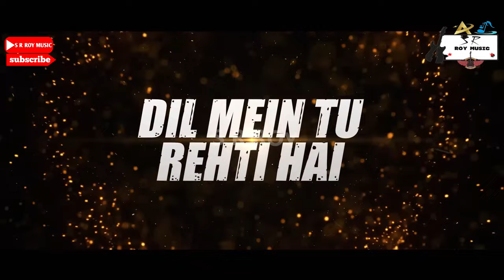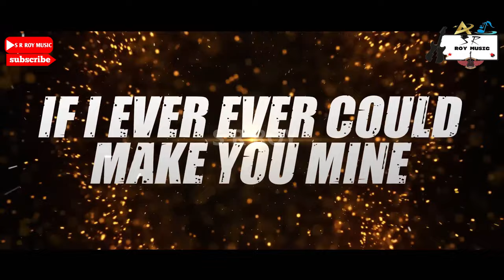Bhool Bhulaiyaa 2 Remix Song 2022 | DJ S ROY VISUAL EDITION | DJ Dalal London | S R ROY MUSIC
Bhool Bhulaiyaa 2 Remix Song | Hare Ram Hare Ram | Bhool Bhulaiyaa 2 title Song | Bhool Bhulaiyaa 2 full Song | Bhool Bhulaiyaa 2 | Hindi Trending Song | Mashup | Non-Stop DJ Song | DJ Music | DJ S ROY | S_R_ROY_MUSIC | S R ROY MUSIC

Note:- This song is not belong to me. It is belong to @tseries . But This Version Taken From @DJ Dalal London @srroymusic

Bhool Bhulaiyaa 2 (Title Track) Lyrics-

Hare Ram
Let Go Let Go
Kithe Gayi Haye Mere Dil Di Shawty
Oh My God Oh Lagdi Hottie
Mainu Vi Oh Kar Gayi Naughty
Par Kill Karna Uski Hobby
Madly Searching For This Fine Shawty
In My World The Number One Hottie
Every Where She Make Him Go Crazy
Teri Aakhein Bhool Bhulaiyaa
Baatein Hain Bhool Bhulaiyaa
Tere Sapnon Ki Galiyon Mein
You Keep Driving Me So Crazy
Dil Mein Tu Rehti Hai
Betabi Kehti Hai
I Keep Praying All Day
All Day All Night Long
Hare Krishna Hare Ram Ho Ho
Ho Dil Baby Dil Ye Tera
Ho Jane De Na Mera
Kintu Parantu Mein Na
Time Gawa
Ho Rehne De Soch Mein Na Pad
Gaur Mujhpe Thoda Kar
Mara Mara Hoon Jabse
Tujhko Hai Dekha
Tu Meri Khamoshi Hai
Tu Meri Madhoshi Hai
Tu Mera Hai Afsana
Making Me So Happy
Shaking My Body
Tu Hai Awara Dhadkhan
Tu Hai Raton Ki Tadpan
Tu Hai Meri Dil Jana
Everything About You
Baby I Like It
Teri Zulfon Ke Niche
Mere Khwabon Ki Jannat
Teri Baahon Mein Aake
Bechaini Ko Milti Rahat
My Only Wish Is
If I Ever Ever Could Make You Mine
Everyone Pray With Me Now
Hey Baby!
I’m Watching You!
Where’s She At
I Am Searching For This Fine Shawty
And You Think Like I Be Getting Naughty
I’m For You You Know I Don’t Play That
‘Cause I Mean It When You Hear Me See That
Gosta You Get Me Yes Not A May Be

Song Name: Bhool Bhulaiyaa
Singer - Neeraj Shridhar
Lyrics - Sameer